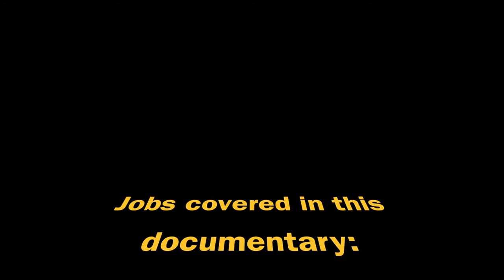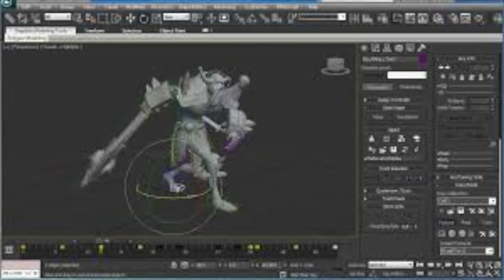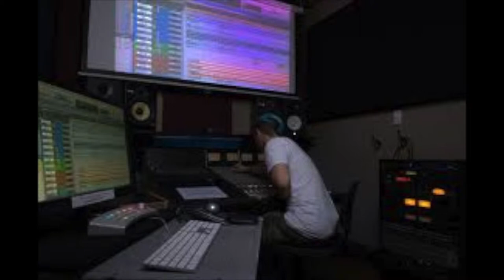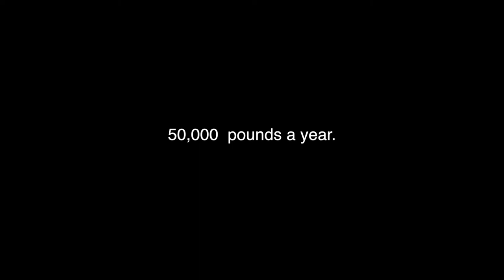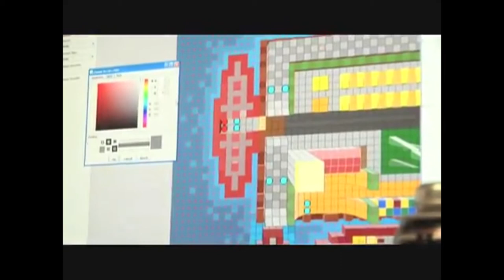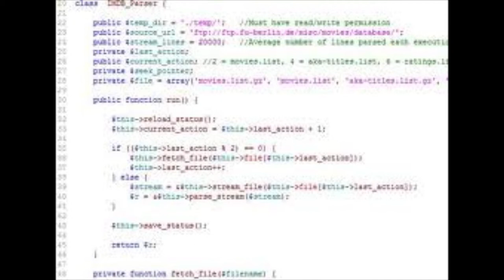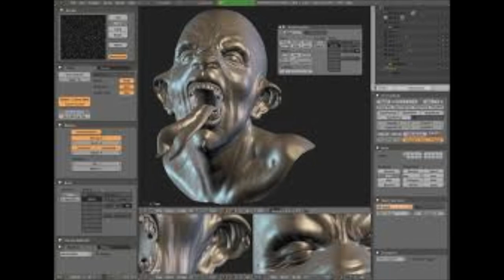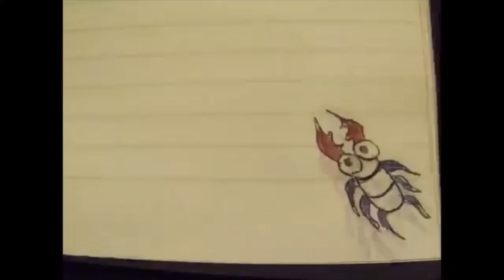Video Games Industry Short Documentary (AVE)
So this is my first AVE for Games Design. It took quite a lot of time, blood, sweat and tears to make but I'm proud with the final product.